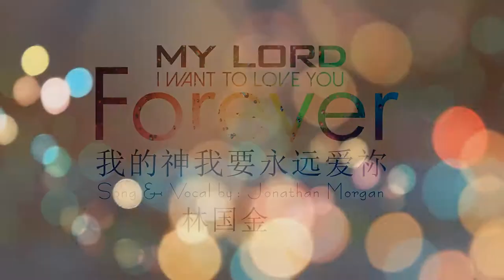Lord, i want to follow You forever -Jonathan Morgan